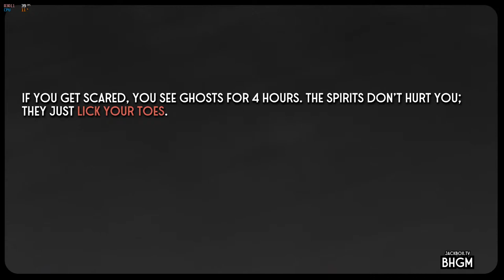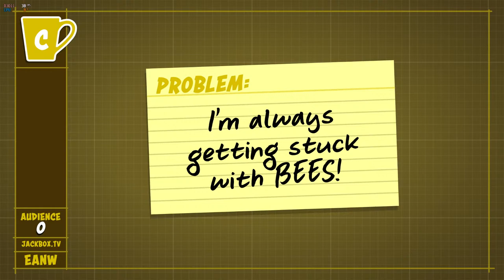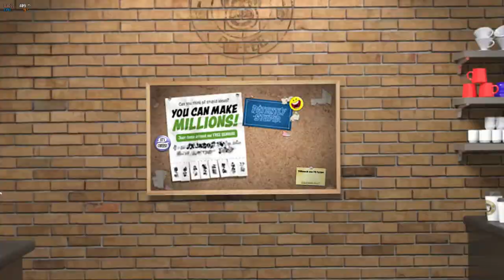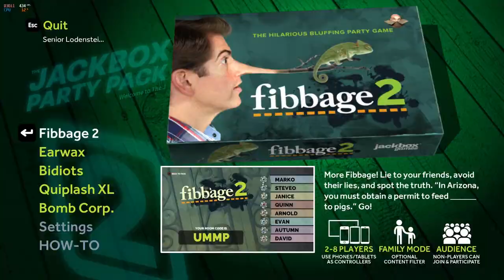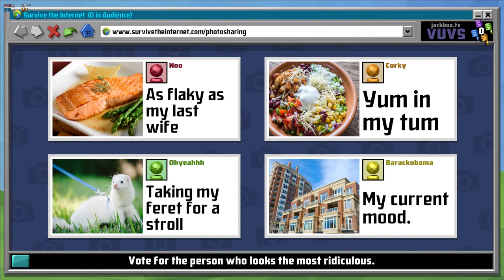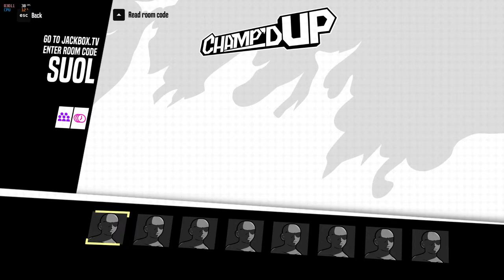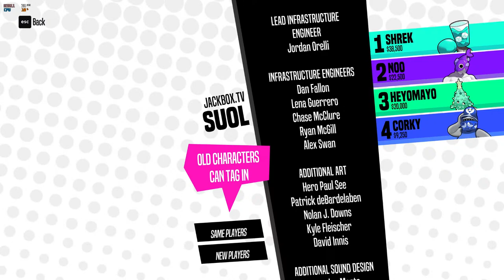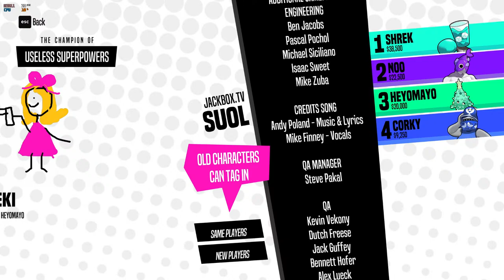Max Rogers Game Time!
Konbanwa!